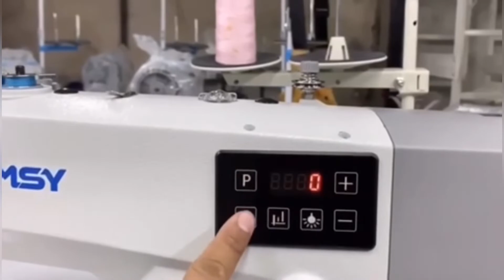GEMSY DIRECT DRIVE SEWING MACHINE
SHOP AT GANDHIPURAM 9 TH STREET COIMBATORE